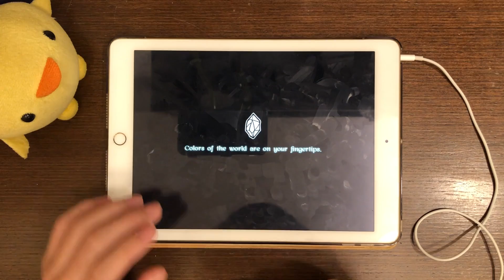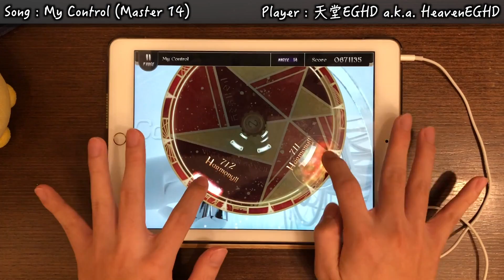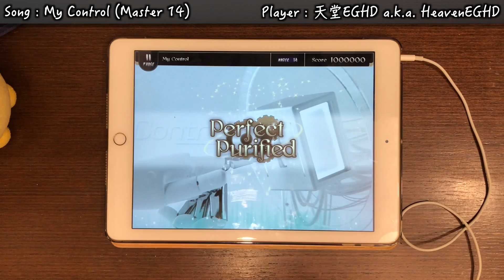【RiraNさん新作!!】My Control (Master 14) Perfect Purified!!!【Lanota】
■遊戲名(Game) : Lanota
   ■曲(Music) : RiraN - My Control
   ■下落速度(Speed) : 6.5
   ■校準值(Offset) : 8
▲玩家(Player)
   ■天堂EGHD(HeavenEGHD)
▲後製軟體
   ■Final Cut Pro X
▲使用裝置
   ■iPad 5(2017)